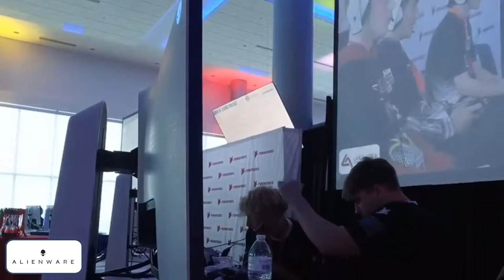Day 1 Games | SD Fenworks 2024 Esports State Tournament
SD Fenworks 2024 Esports State Tournament